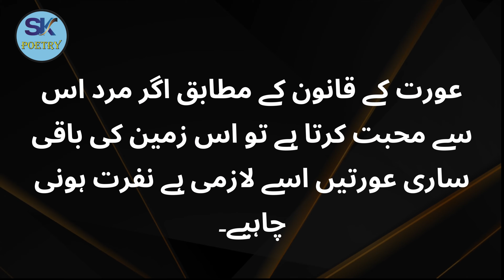Aysi 2 Nishaniyan Jis Aurat Me Hon Wo Kabhi Aik Mard Ki Nahi Hoti - Urdu Quotes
Publish Time: 07:50 PM / 16-July-2023

Jis Aurat Main Ye 3 Nishaniyan Hon To Wo Aap Ky Sath Time Pass Kr Rhi Hai | Bewafa Aurat ki Pehchan

Aysi 8 Nishaniyan ke Wo Aurat Bhi Aap Se Mohabbat Karti Hai?? || Syed Ahsan AaS

Jis Aurat Mein Ye Nishaniyan Hon Wo Bewafa Nahi Ho Sakti, Motivational Quotes | Heart Touching Story

Buri Aurat Ki 10 Nishaniyan || 2 Number Aurat Ki Pehcan || 10 signs Of Toxic Person

Achi orat ki 10 nishaniyan | achi ourat | hazrat ayesha ka Farman | ishrat salam writes
Bistr Par Behth Kr Khana Khane Walo || Hazrat Muhmmad (S.A.W) Ka Farman Sun Lo...
Trouser k asen me khinchao kun aata he | paincha ooper kun uthta he | 8 solution in one video
Ye Ghalti kabhi Mat Karna warna wo Shakhs apky pechy Pagal ho Jayega | Urdu Aqwal
सेक्स के एक घंटे पहले ये खा लो लागी लोहा बन जाएगा || Physiology facts || Sociology facts ||

2 mint me Mohabbat hasil karne ka wazifa | Dua for love | Mohabbat ka wazifa | mufti bilal qadri
AHMAD FARAZ KI SAD POETRY#best
5 Golden Tips To Deal With Cunning People | چالاک لوگوں سے نمٹنے کا طریقہ | Usman Sahib
Jo Shaks Baat Nahi Maanta ya Sunta Nahi aapki To Bs Ye Wazifa Azmao
I se Shuru hone wale naam |Naya Saal 2023 I naam walon k liye kese hoga |I name Astrology |I नाम
PATI KA KHDA NHI HUA TO😟🤯 😍😍 | hollywood movie hindi | Desi Videos | ENGLISH FILMS

Watch This Video:

Jis Ki Jesi Niyat - Wo Wesi Kahani Likhta Hai - Sad Quotes - Urdu Quotes - @SKPoetry1

nishaniyan shadi shuda aurat
4 nishaniyan shadi shuda aurat
bewafa ourat ki nishaniyan
buri aurat ki 10 nishaniyan
buri aurat ki 15 nishaniyan
bewafa aurat ki 15 nishaniyan
dhokebaaz aurat ki 15 nishaniyan
achi aurat ki 10 nishaniya
hazrat ayesha ne bataya
shadi shuda aurat
nishaniyan
4 nishaniyan
2 number aurat ki pehchan
pyar ki nishaniyan
pyar ki 8 nishaniyan
hamal ki nishaniyan
mere chehre ki do nishaniyan
hamla aurat ki nishani